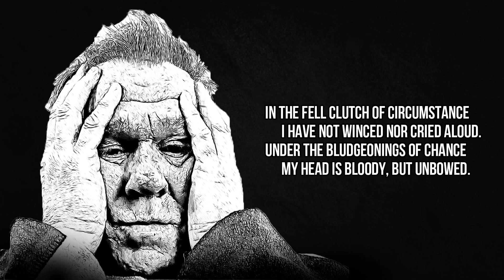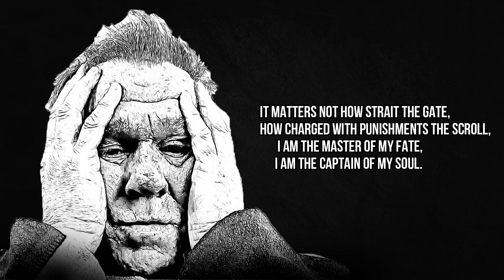Invictus – Poem | Hard Time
Automatic.

MY FAVORITE Poem 👇 👇 👇 👇 👇 👇 👇 Invictus –  Poem | Hard Time